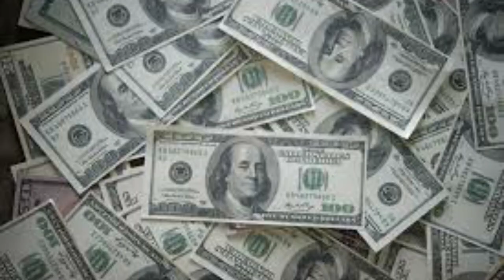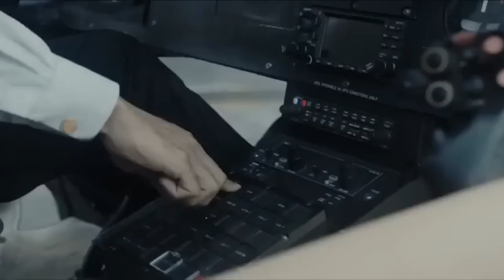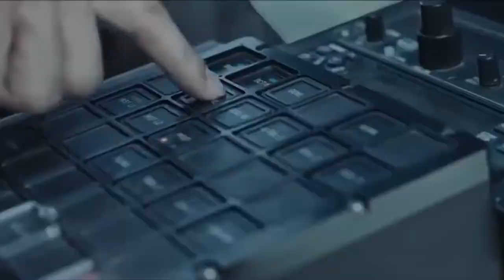Human snake War (2022) film explained in Hindi/Urdu | Chinese movie Summarized हिन्दी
You can not escape even with the help of Heli
Human snake war (2022) film explained in Hindi/Urdu. Chinese monster snake movie Summarized हिन्दी/اردو with complete ending explanation.